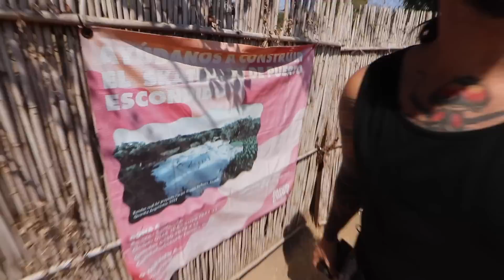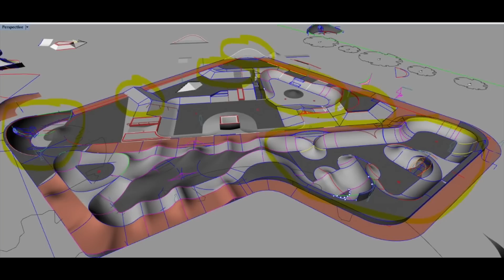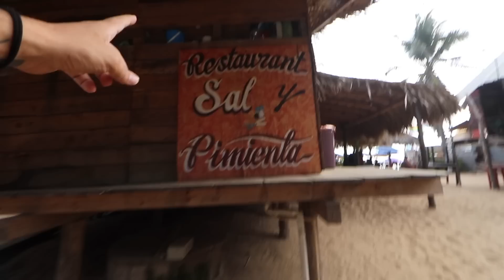Nos mudamos a OAXACA México 🇲🇽